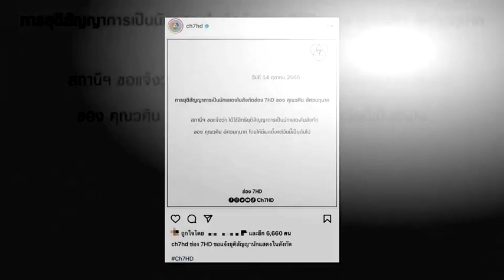เผยเบื้องลึกที่แท้จริง หลัง โก้ วศิน ถูกช่อง7 ปลดฟ้าผ่า